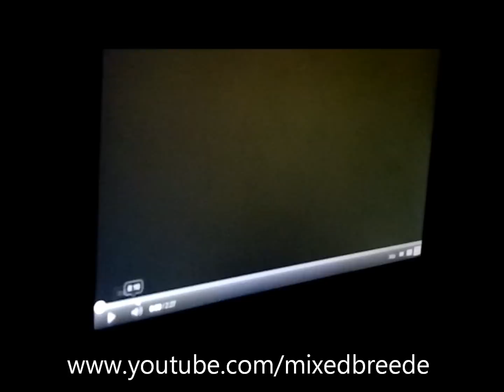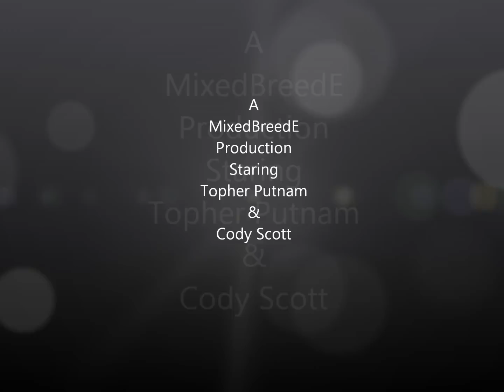Hank Hill Review of Pee Wee's Playhouse (Hank Hill Impression)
Hank Hill finds out if its ok to let Bobby Hill watch Pee Wee's Playhouse, lets find out what Hanks says on the matter

Bask in the hilarity!

A
MixedBreedE Production
Starring
Cody Scott: The cameraman/collaborator
Topher Putnam: The voices/the collaborator

Hank Hill, Hank Hill Review, Propane, King of the Hill, pee wee herman, pee wees playhouse, impression, funny, parody,  "King Of The Hill" cody scott, topher putnam, mixedbreede, hilarious, tom brady, bradying